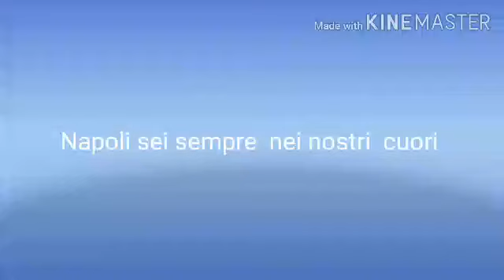Napoli - fiorentina 2-3 Addio Scudetto forza napoli